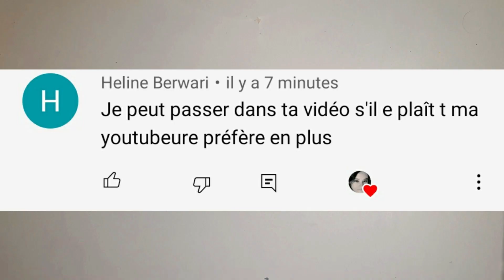RECETTE JIGGLY SLIME METALLIQUE ( CERISE, BRONZE, ARGENTE )